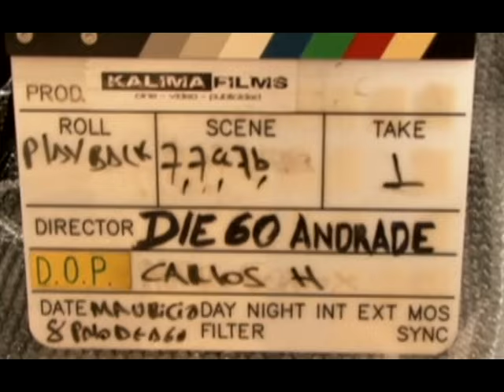Mauricio & Palodeagua - Esa Muchachita - The Making Of (Video)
Music video by Mauricio & Palodeagua performing Esa Muchachita - The Making Of. (C) 2009 Sony Music Entertainment US Latin LLC